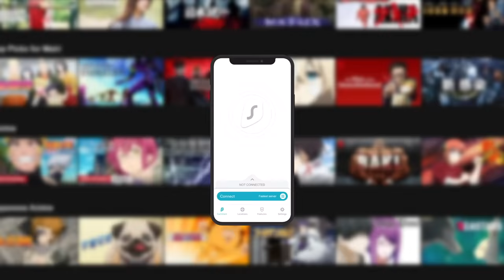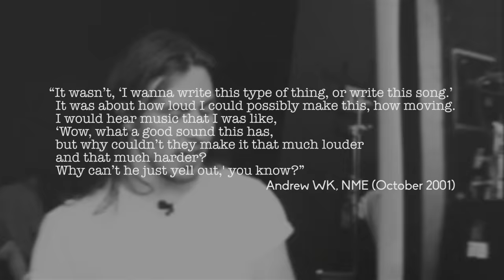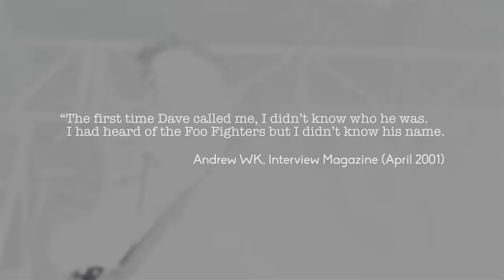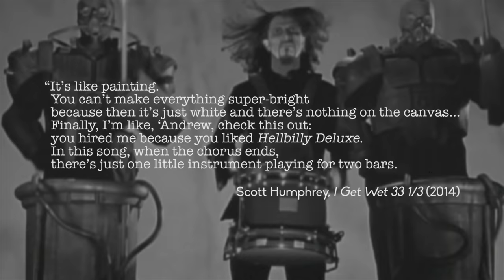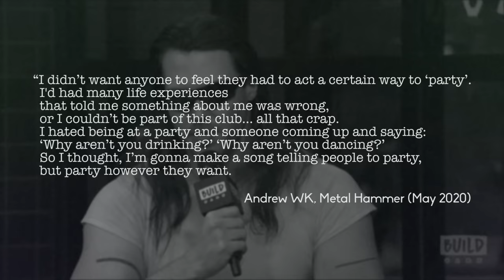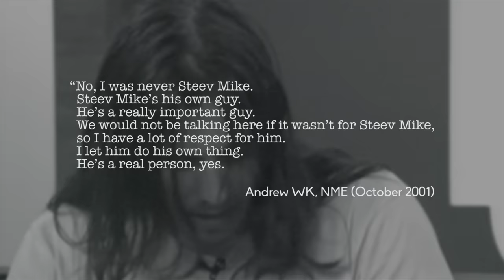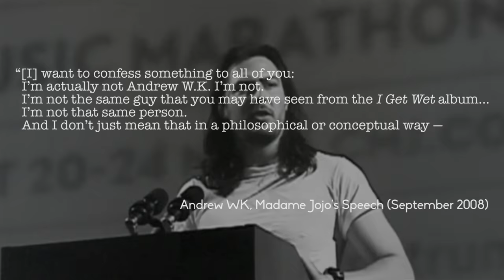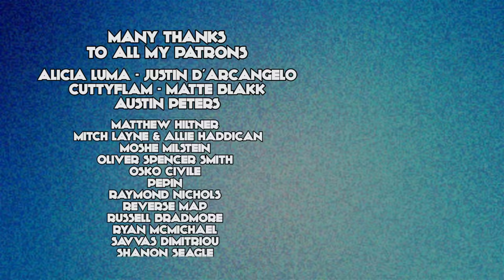PARTY HARD - The Many Faces of Andrew WK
Mainstream Radio in 2001 was a weird time to listen in. There was loud abrasive anger: Linkin Park, Staind and Eminem. Hyperactive teenaged immaturity: blink-182, Sum 41 and American Hi-Fi. Plus Max Martin-produced pop bubblegum: Britney Spears and N*Sync. And Andrew WK contained shades of all of the above.

Heavier than almost anything else in the mainstream, but sugary sweet like the purest pop, his debut single was a Vodka Redbull smashed into your ear canal, an punishingly uplifting tune released in the aftermath of the worst tragedy to befall the US in living memory. This is the story of “Party Hard” and How Andrew WK is not who you think he is.

Fact-checking by Serenity Autumn.

00:00 Prologue
02:14 An Introduction: Who is Andrew WK?
06:23 I Love NYC: "You Can't Stop What You Can't End"
10:21 Party Hard: "And Everything is All Right"
16:16 But Really... Who is Andrew WK?
22:52 The Impact of Andrew WK: "Music Is Worth Living For"